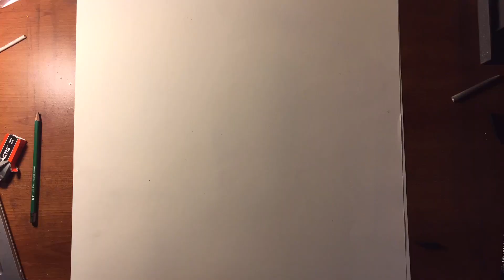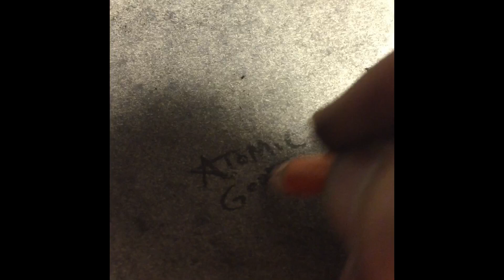Time lapse pencil drawing, "What are you worth"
The most valuable thing you can spend on someone is time, not money. Go spend it before you lose it.

Time lapse drawing done with pencil, some charcoal, eraser, napkin.

Song: Della Wu- Heart of Palm